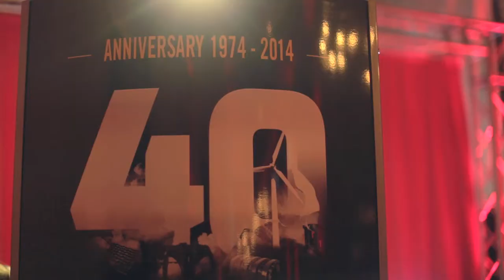Geoplast - Serata di gala per i 40 anni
- Il video della serata di gala del 13/12/2014 per i 40 anni del Gruppo Geoplast: Granplast, Geoplast e Italtech Wind. Un ringraziamento a tutti coloro che hanno partecipato all'evento.